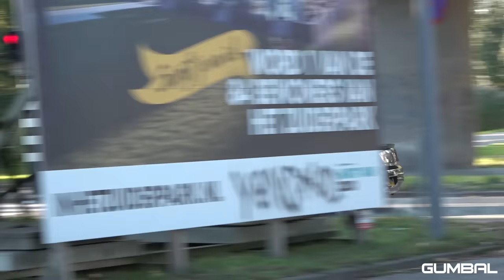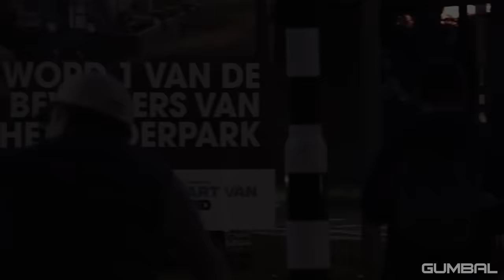Tuner Cars Accelerating! 200SX, Novitec 812SF, TechArt Panamera, Aventador SVJ, 1000HP Supra, RS6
During the rollout of 100% Auto Live in Rotterdam, The Netherlands, I have filmed many different supercars, sportcars and tuner cars leaving the show. Check out the amazing burnouts, acceleratings and more! Enjoy the video!

Cars in this video:
Ferrari 812 Superfast with Novitec exhaust and 200 cell race cats
BMW i8
Nissan 200SX
Ferrari FF
Audi RS6 Avant with Milltek Exhaust
Supercharged Audi A7
Volkswagen Golf 6 R with Anti Lag
Dodge Charger
Toyota GT86
Audi S3
Knight rider car
Toyota Starlet with big turbo
Nissan GT-R R35 with Armytrix exhaust
Nissan Skyline R33 GTR
Nissan Skyline GTR R34 'Paul Walker tribute'
Opel Manta 400 rally car
Mercedes-AMG E63S
DJ La Fuente's Porsche TechArt Panamera Grand GT
Lamborghini Huracan Evo
Prior Design Mercedes-AMG GT S
Lamborghini Murcielago
Ford Mustang GT
Volkswagen Golf 7 R
BMW M2
Mercedes-AMG G63
Honda Civic
Lamborghini Huracan Performante
BMW M5 V10 with Eisenmann exhaust
Audi R8
Nissan 350Z Widebody